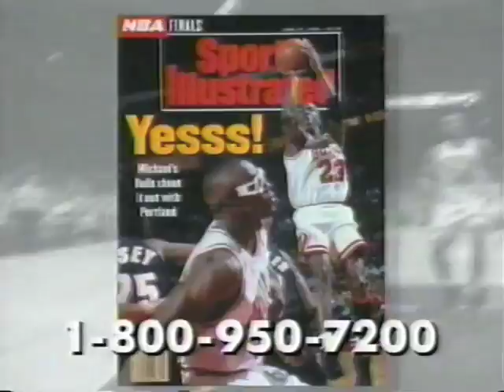Sports Illustrated ad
What do you buy a man for Christmas?